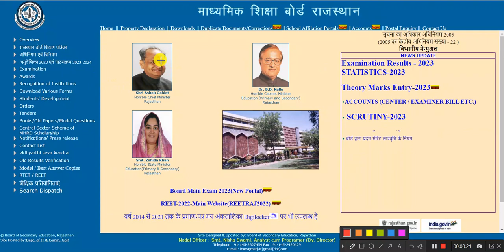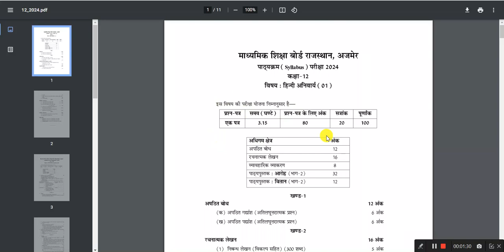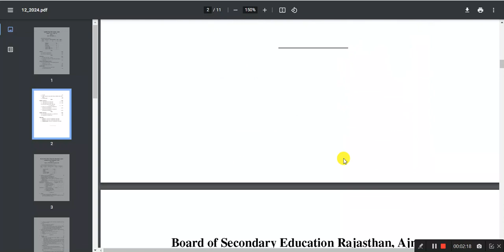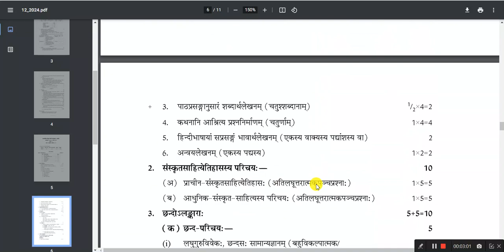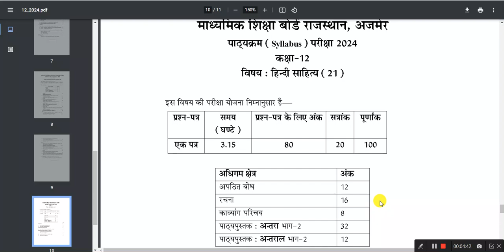Video - आम के स्वाद RBSE 2023 Update | माध्यमिक शिक्षा बोर्ड का नवीनतम सिलेबस जारी | Latest syllab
Latest syllabus released by Board of Secondary Education

नमस्कार मित्रों
Hi